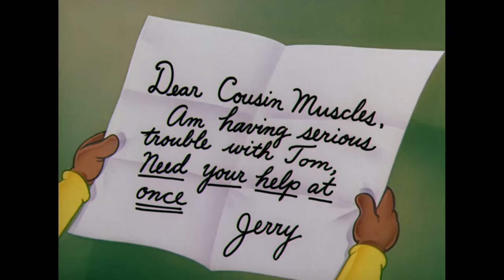Tom et Jerry en Français | Classiques du dessin animé 103 | WB Kids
Retrouve Tom et Jerry alors qu'ils se poursuivent, évite Spike, retrouve des amis comme Little Quackers and Butch le chat